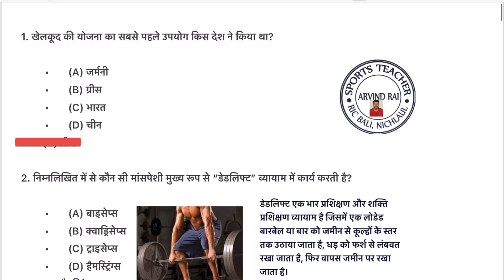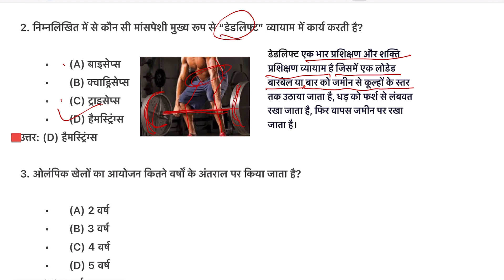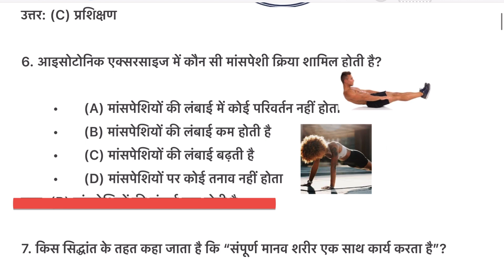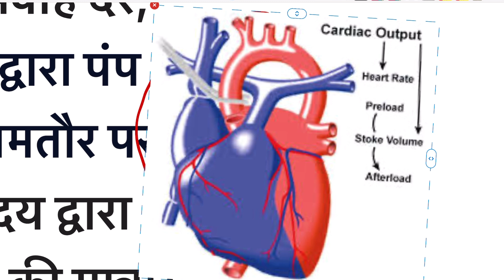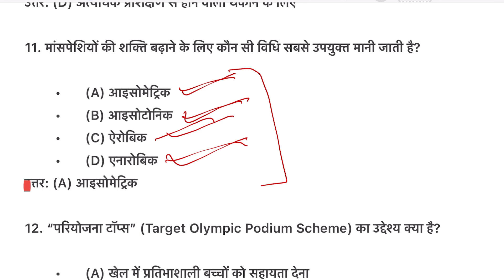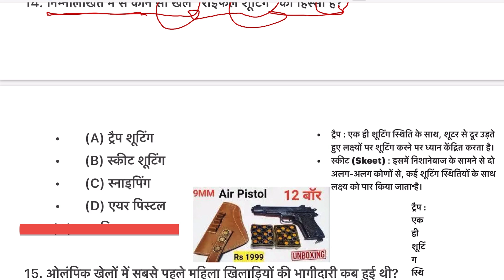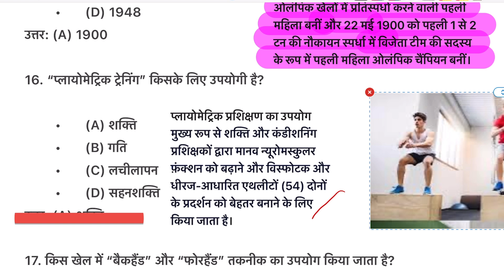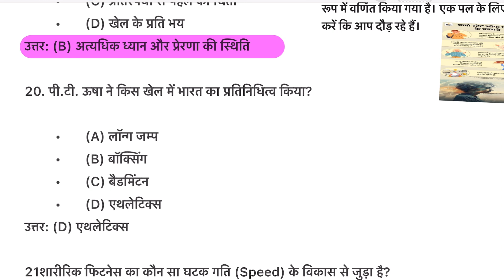UP TGT PGT PHYSICAL EDUCATION,महत्वपूर्ण प्रश्न, एग्जाम date